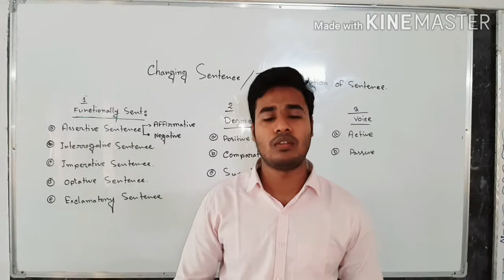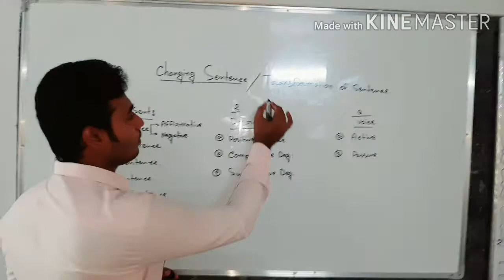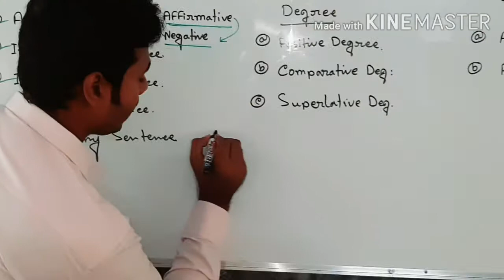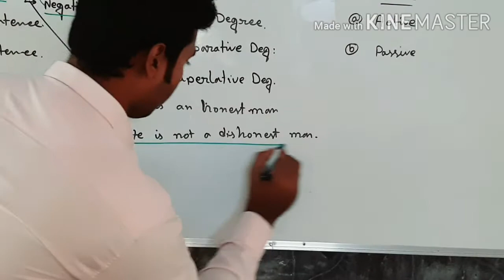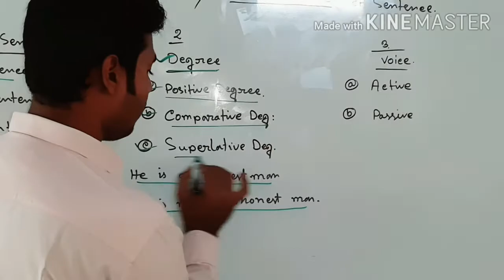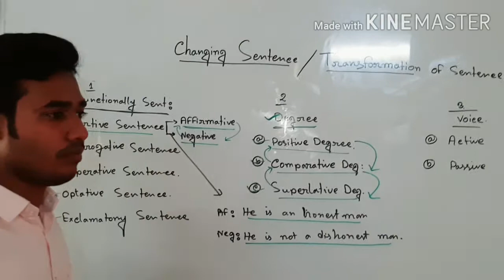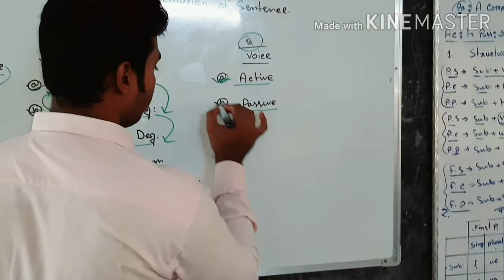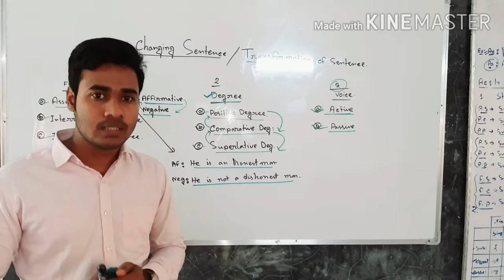Md.Raju Ahmmed Assistant English teacher of DGPMHS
Basic elements of changing sentence.( Class:six)